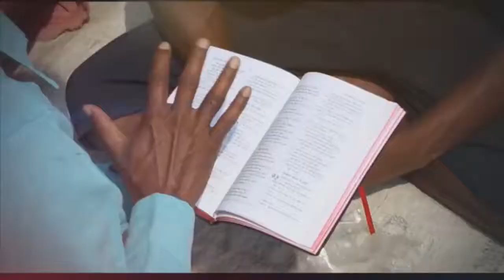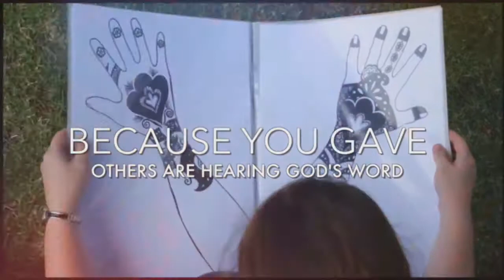12-05-2021 Morning Worship at Bayou Vista Baptist Church Morgan City, LA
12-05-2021  Morning Worship at Bayou Vista Baptist Church Morgan City, LA
Message: In Pursuit of Spiritual Sensitivity - Ephesians 4:17-24  - by Steven Kelly